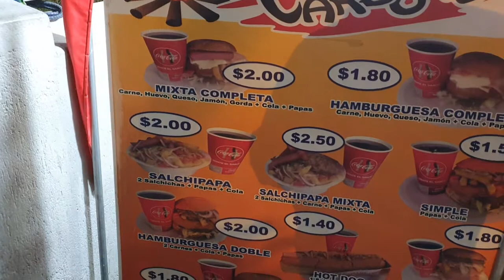Comida Callejera nocturna en Quito Ecuador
Tratamos de hacer siempre buenos videos.
-Información de Precio y Ubicación
Hamburguesa completa (carne, jamón, huevo, papas fritas, queso, vegetales) USD 2.0